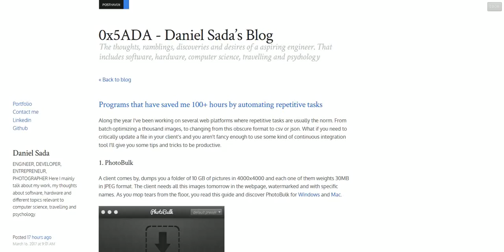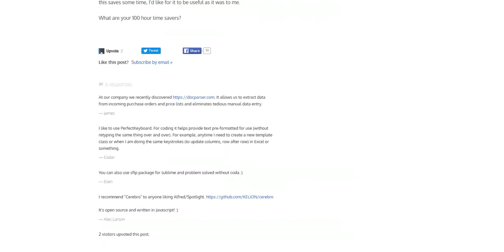Programs that have saved me 100+ hours by automating repetitive tasks